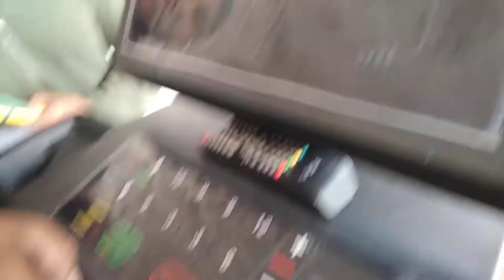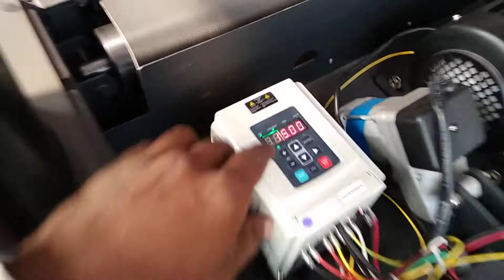Treadmill काम कैसे करती है इसके अंदर क्या होता है और यह कैसे चलती है इस वीडियो में देखें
Electronic electric all details and repairing unboxing installing demo electronic and electric all details